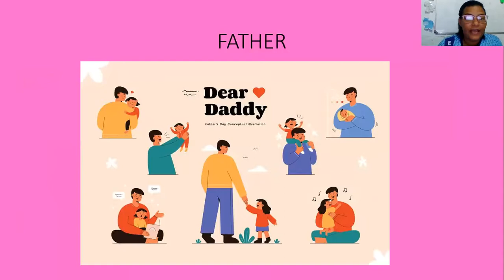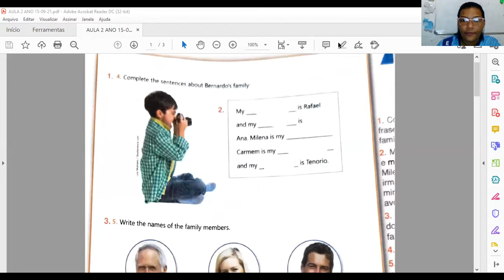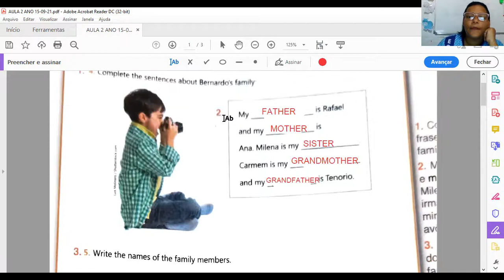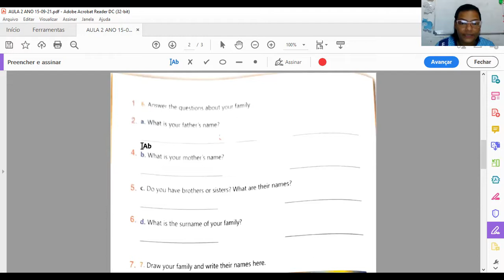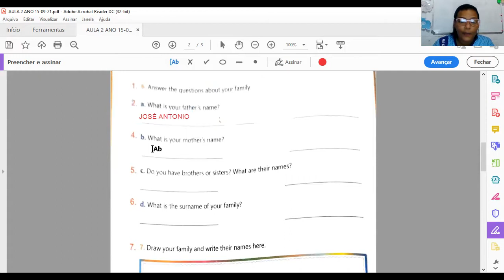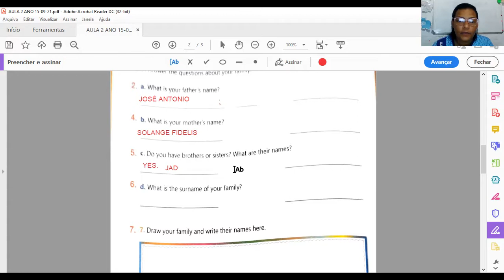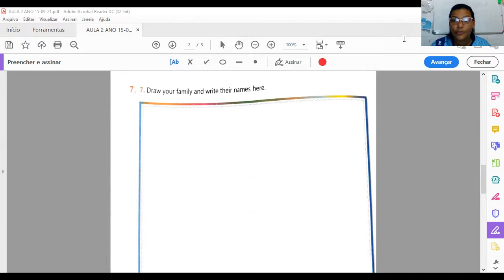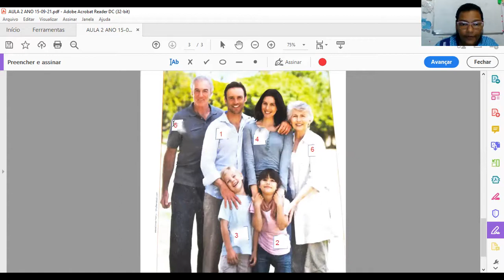AULA DE INGLÊS DO 2 ºANO 15 09 21